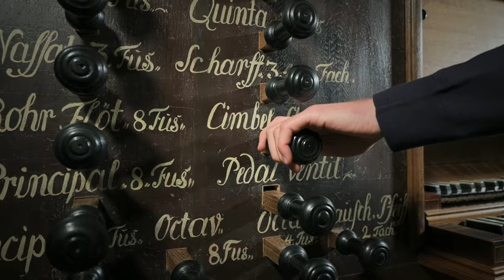Enno Gröhn - Improvisation, Toccata - Adagio - Fuge, Steinkirchen, Arp-Schnitger Orgel (1687)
NOMINE Explore - Enno Gröhn: Improvisation, Toccata - Adagio - Fuge an der 1687 gebauten Orgel von Arp Schnitger.
Die Aufnahme entstand am 13. November 2024 in der Kirche St. Nicolai et St. Martini, Steinkirchen.
Aufnahme in CD-Qualität, Kopfhörer empfohlen.